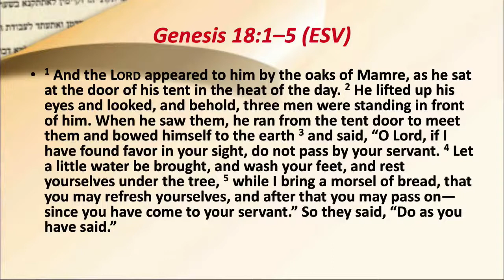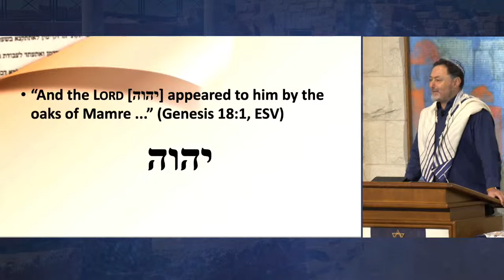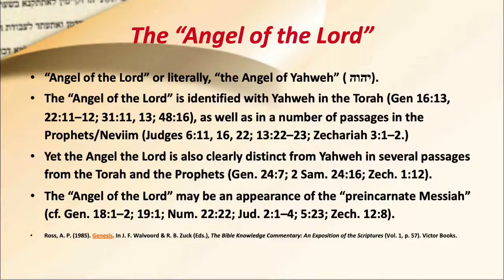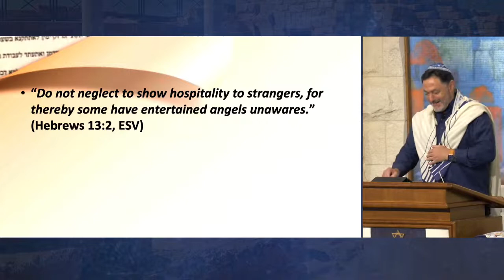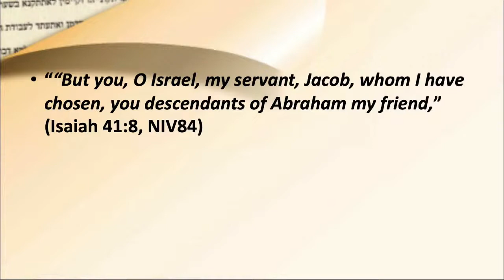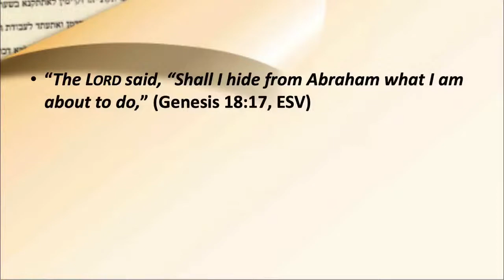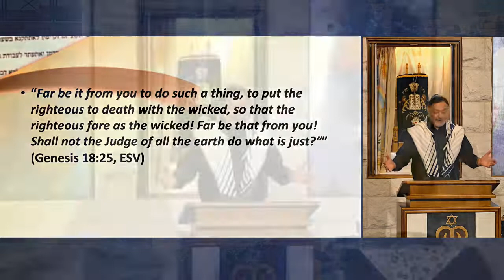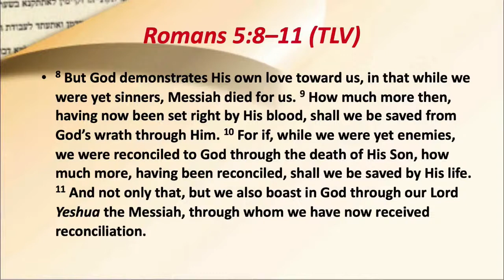'Avraham Avinu - Being a Friend of God'. Lawrence Hirsch 12/11/22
Rabbi Lawrence will share a message “Avraham Avinu - Being a Friend of God” which is from this week’s Parashah Vayera (Genesis 18:1-22:24). God had a personal relationship with Abraham and called him His friend. We too are called to be “friends of God.” This week’s Parashah teaches us that we may employ three different postures before the Lord: running, bowing and standing, just like our Father Abraham.

Beit HaMashiach Messianic Congregation is a ministry of Celebrate Messiah Australia. To find out more information about Beit HaMashiach please visit us on our We will be streaming our services each Shabbat and keeping you informed about upcoming events during the week.